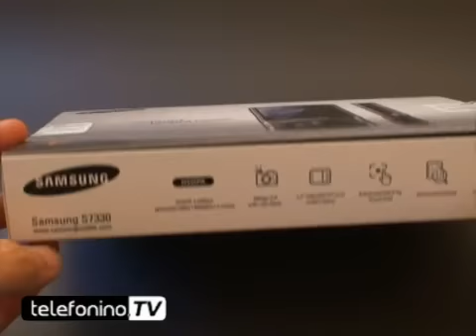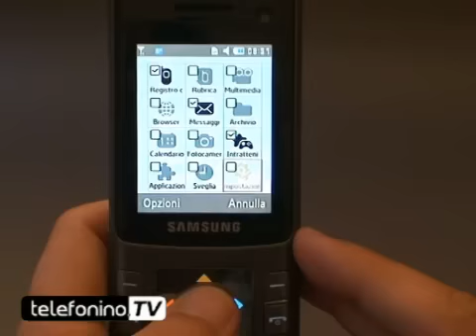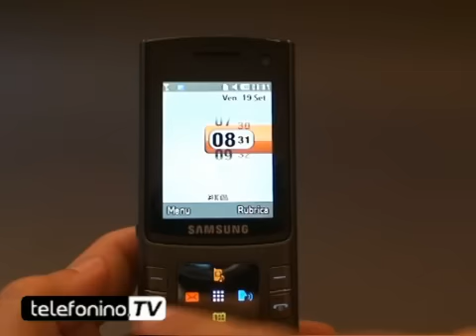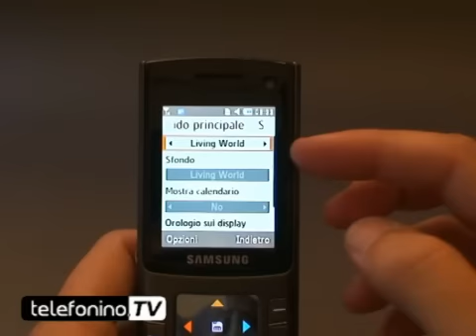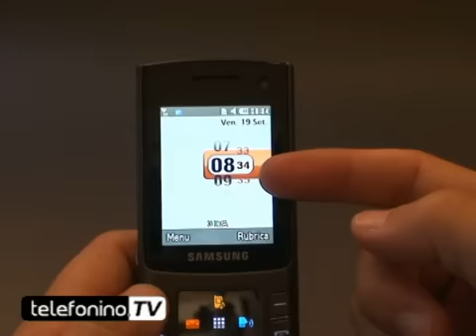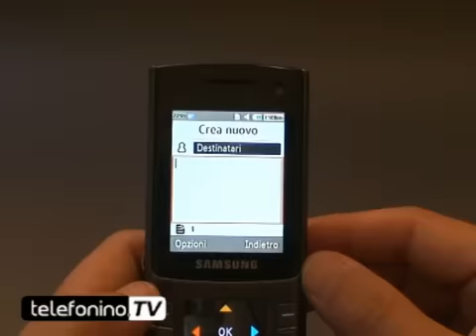Samsung S7330 videoreview da telefonino.net